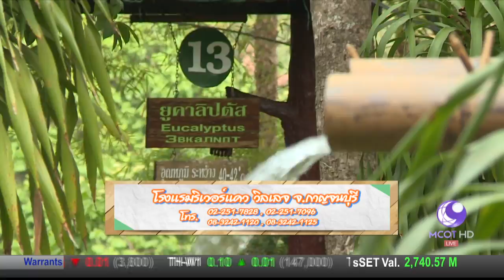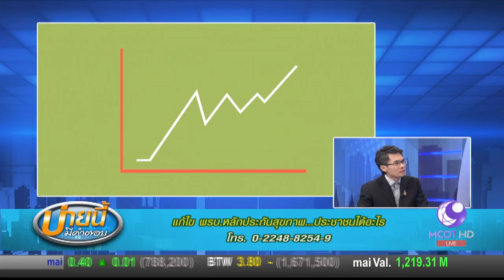แก้ไข พรบ.หลักประกันสุขภาพ ประชาชนได้อะไร (7 มิ.ย.60) บ่ายนี้มีคำตอบ | 9 MCOT HD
แก้ไข พรบ.หลักประกันสุขภาพ ประชาชนได้อะไร กับ นพ.พลเดช ปิ่นประทีป เลขาธิการคณะกรรมการสุขภาพแห่งชาติ และ นพ.มรุต จิรเศรษฐศิริ โฆษกคณะกรรมการแก้ไข พระราชบัญญติหลักประกันสุขภาพแห่งชาติ